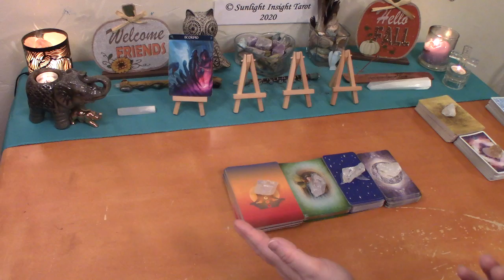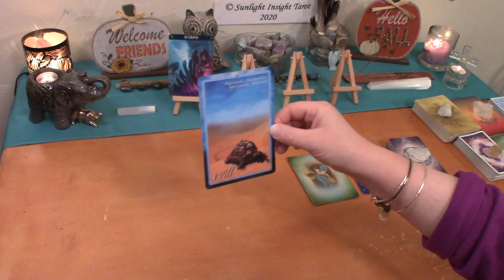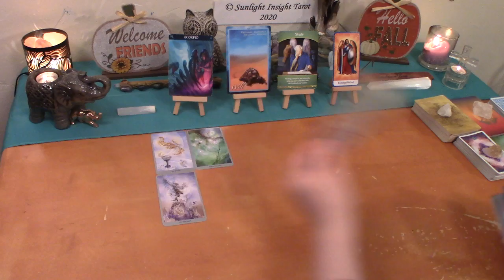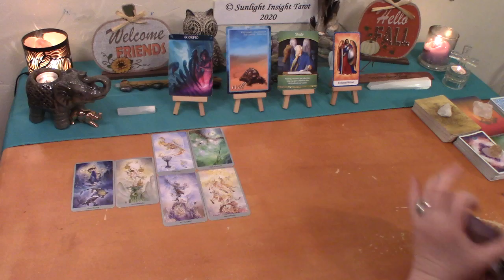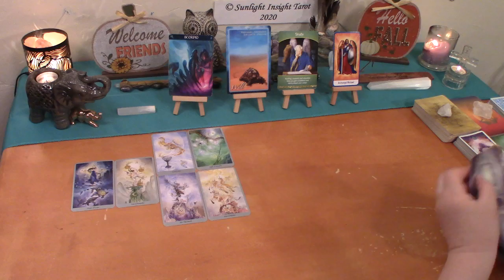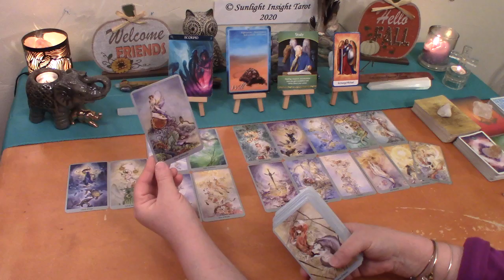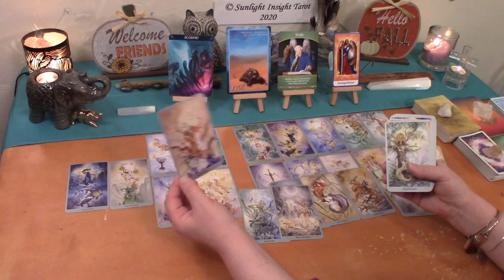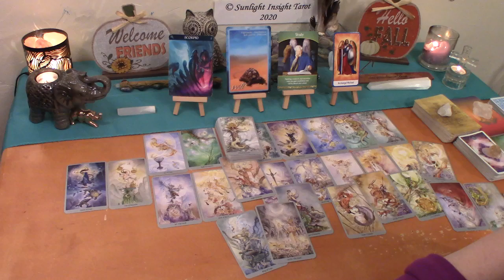Scorpio November 2020 😍Happy Being Single Someone Has A Crush on You Scorpio😍 Singles Love Reading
Scorpio Singles November 2020 😍Happy Being Single Someone Has A Crush on You Scorpio😍 Love Tarot Reading

Timestamps
Intro 0:00
Oracle Messages 2:55
You’re Energy 5:20
Energy around You 9:10
Bottom of the Deck Energy 13:10
Extended Reading Info 15:35

-Level One
-Level Two
*All Perks from level one
*Early access to your readings. See them at least 2-4 days or more before the general public does

Monthly Readings For Each Individual Sign:
~Love Connection You vs Them
~Money & Career
~No Contact Love Reading (Why Are They Silent?)
~Singles Love Reading